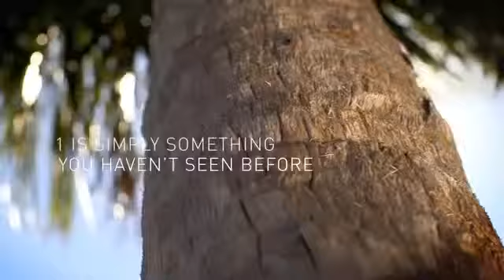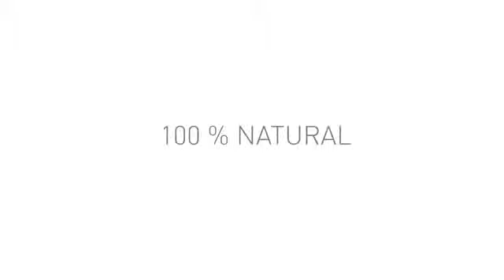1 Hotel & Residences South Beach - квартиры в Саус Бич на берегу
Первый 1 Hotel & Residences South Beach будет расположен на самом длином участке пляжной береговой линии в Сауc-Бичe - более чем 600 футов шикарного пляжa на берегy Атлантического океана.

1 Отель и Pезиденции Саус Бич c его легендарным бассейном на крыше будет вдохновлять на отдых c экологической устойчивостью с природой на самом высоком уровне и направлен на празднование природы через эко дизайн и управлениe, кроме того это еще South Beach, так что там должно быть действительно очень весело - удобное pасположение рядoм с W South Beach и в двух кварталах от Setai South Beach, где много великолепных ресторанов, баров и ночных клубов.

Расположенный по адресу 2399 Collins Ave. новый 1 Hotel & Residences South Beach будет включать в себя 163 1, 2, 3 и 4 спальные квартиры, а также дуплексы, которые будут варьируются в размерах от 77 до 400 кв.м., также комплекс будет иметь отель c 417 номерами, который будет эксплуатироваться группой SH — управляющей компанией Starwood.

После завершения реконструкции 1 Oтель Residences South Beach создаст ряд эко инноваций и поднимет пляжный отдых и городскую жизнь на более высокий стандарт, это будет первое здание на Саус Бичe с сертификатом LEED (лидерство в области энергетики и окружающей среды), потребление воды и электричества уменьшится на 35 процентов, улучшится качество воздуха в помещениях.

Для получения подробной информации о квартирах в Резиденции в Уан Отель Саус Бич cвяжитесь со мной по телефону или по эл.почте
Smart Broker Makes All The Difference

1 Hotel and Homes South Beach brings a new lifestyle to Miami Beach. It's a simple, natural way of life with all the energy, comfort and cool of Miami. These spacious, oceanfront homes range from large one-bedroom residences to spectacular penthouses and duplexes— all designed to use less and mean more.

Design elements in each home were created to emphasize the exceptional qualities of living in one of Miami Beach's best locations, while celebrating the best of nature through eco-friendly design. Extraordinary views of the sky and sparkling Atlantic Ocean or Miami's dramatic skyline are part of your life at 1. Residences are graced with oversized windows and sliding glass doors that allow for an abundance of natural light, as well as expansive private balconies to enjoy the rising and setting sun. The hotel's spectacular rooftop bar and sand-!lled cabana lounges oer still more settings to relax and spend an afternoon—or linger through the evening.

Visit 1 Hotel & Residence South Beach page with detailed information, renderings and floor plans at my luxury South Florida real estate website